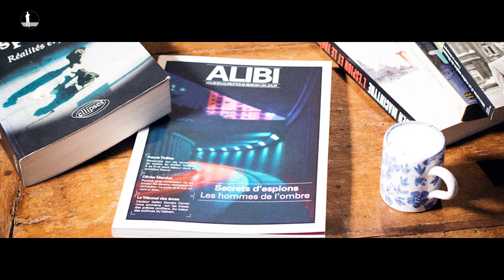Comment détecter un espion ?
Si un espion cherche avant toute chose à avancer masqué et à ne pas se faire détecter, il lui arrive aussi de faire des erreurs qui permettent de le confondre. Il suffit de se montrer attentif à toutes sortes de petits signaux.

Olivier Mas alias Beryl 614 vous dévoile quelques petits trucs pour savoir reconnaître un espion, lorsque vous en rencontrez un. Et n’oubliez pas que si vous détectez une approche d’un service étranger à votre encontre, n’hésitez pas à rendre compte aux services spécialisés !

- Lien vers la vidéo de sensibilisation du FBI :

: The Company Man: Protecting America’s Secrets
Je n’ai pas retrouvé la vidéo à laquelle je pensais initialement... Je vous signale celle-ci, que je trouve pas mal faite du tout. Elle est également produite par le FBI et retrace tout le processus de recrutement par les services chinois d’une source travaillant dans une entreprise américaine.

Si cette vidéo vous a plû, alors je vous conseille la suivante, de la même veine : Game of Pawns La vidéo retrace le véritable parcours d’un étudiant américain, Glenn Shriver, recruté par les services chinois puis condamné à 4 ans de prison par la suite.

Copyrights :

1. vidéos :
- Les vidéos sont issues des bases de données Envato.

3. Dessins : le personnage sur la carte du monde est un dessin de Julien Scavini tiré de son blog Stiff Collar

4. Bruitages : base de données Envato.